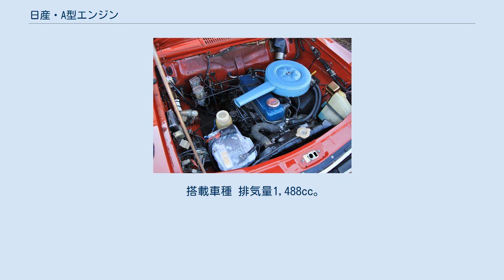日産・A型エンジン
A型エンジン（2代目）は、かつて日産自動車が製造していた水冷直列4気筒OHVのガソリンエンジンシリーズである。
小型乗用車用として長期にわたり生産された。
 原型は1966年（昭和41年）に初代サニー用のエンジンとして開発され、当初クランクシャフトは3ベアリング式であったが、ほどなく5ベアリング式に改良された。
 メカニズムはイギリス・BMCの「Aシリーズエンジン」(1951年-)など欧州車での先行例の影響を受けながら、小型軽量車であるサニーに搭載しての高速道路巡航を想定して、高速化・軽量化への改良が図られており、カムシャフトの位置はハイマウントとされ、プッシュロッドの軽量化（短縮）が図られていた。
それ以外は吸排気レイアウトがターンフロー（カウンターフロー）、動弁系はOHVで鋳鉄ブロックと、当時においても全く特異な点はなく、競合する初代トヨタ・カローラ用K型エンジンのようなシリンダーの傾斜配置も行わない、シンプルかつ生産性・整備性を考慮した構造であった。
 しかし軽量コンパクトかつ低重心な上、トルクフルで扱いやすく、しかも高回転まで軽快に吹け上がる特性を持つ。
ダットサン・サニーを中心とした日産の小型乗用車・商用車用エンジンの主力として極めて広範囲に用いられ、1980年代初頭まで排気量の拡大や、種々の改良を受けながら大量生産された。
 1975年（昭和50年）からは自動車排出ガス規制の強化に伴い、混合気（空燃比）の希薄化、酸化触媒、EGR等を主体とした排気対策が行われ、NAPSのバッジが付された。
1981年（昭和56年）以降は日産・Z型エンジンからのEGR制御の技術移転も行われて、後輪駆動時代の歴代サニー用パワーユニットとしての寿命を全うし、乗用車用としての役目を終えた後も日本では1990年代までサニートラックの主力エンジンとして生き残り続けた。
 A型の優れた資質はモータースポーツでも証明され、このエンジンを搭載したサニーはレースでも優れた成績を残した。
日本国内のツーリングカーレース（TSクラス）では、「サニーのライバルはサニー」という状況となり、燃料噴射装置の採用や深度化したチューニングにより、本来高回転化に向かないと言われたOHVエンジンでありながら、175 hp /10,000 rpm （1,300 cc NA）を発揮するという驚異的なポテンシャルを示した（カーボンコンポジット製のプッシュロッドを採用し、13,000rpm回るようにした例も有ったという）。
これを搭載したB110型サニーは1970年（昭和45年）から、大森ワークス（日産ワークス・チーム）が1974年に手を引いた後も1982年（昭和57年）まで、長きにわたって多くのチューナーやプライベーターに支持され、TSクラスで不動の地位を築いた。
また全日本FJ1300選手権といったフォーミュラカーの世界でも一大勢力を築いた。
 排気量988cc。
このタイプのみ3ベアリング仕様であった。
 搭載車種 排気量1,171cc。
 搭載車種 排気量1,288cc, アメリカ合衆国向け輸出仕様。
 搭載車種 排気量1,397cc。
 搭載車種 排気量1,237cc。
 搭載車種 排気量1,270cc。
 搭載車種 排気量1,488cc。
 搭載車種